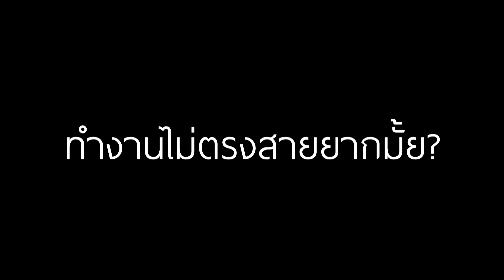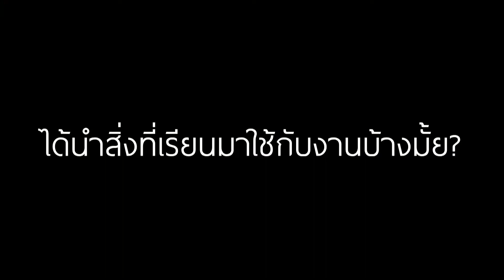Jeban On Air : เรียนอย่างทำอย่างไม่ใช่ปัญหา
ติดตามและดูย้อนหลังได้ที่
และ Youtube Chanel : JebanOfficial